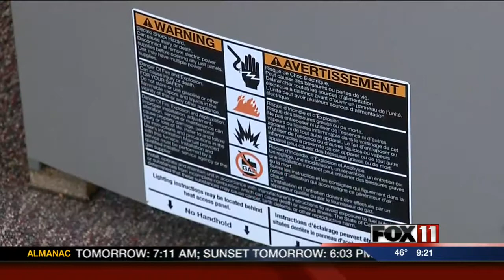Make sure you home is safely heated this winter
As the cold weather creeps in, we have some reminders for ensuring your home is safely heated this winter.